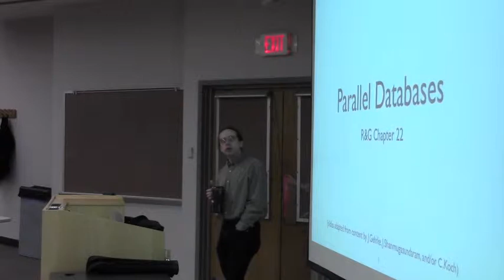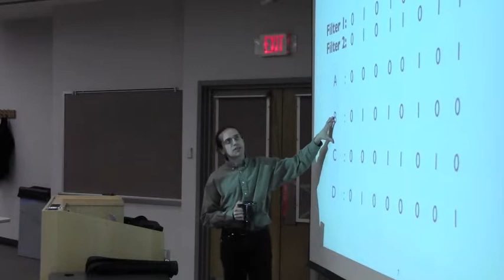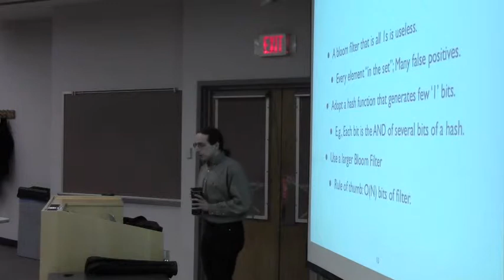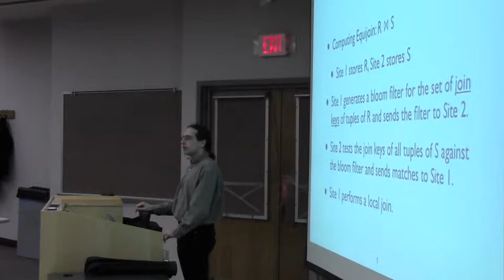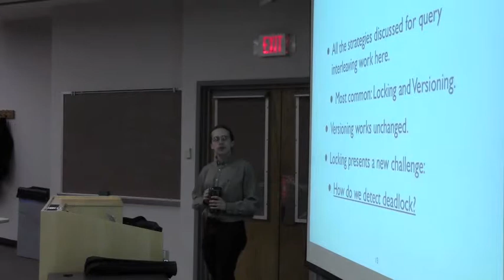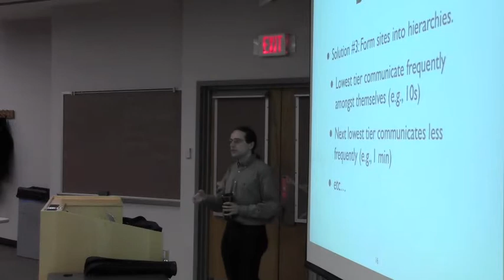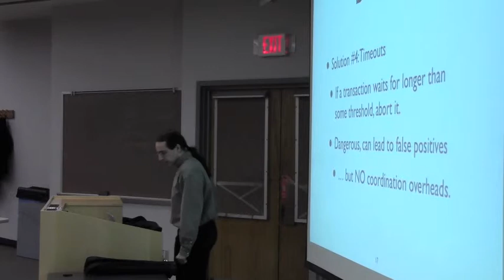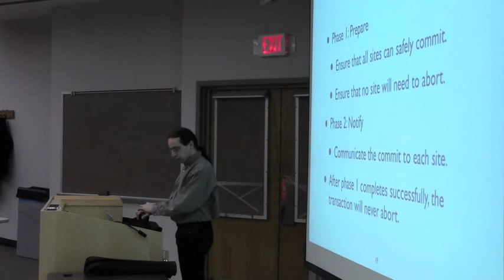CSE562 29 ParallelDBs3